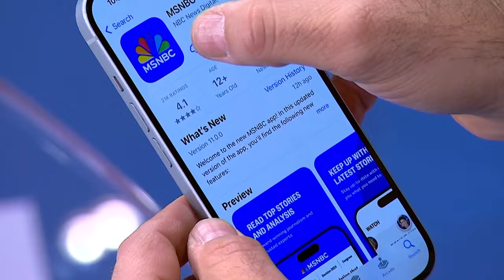Mika Brzezinski honored at National Action Network convention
The Rev. Al Sharpton discusses Mika Brzezinski being honored Thursday evening at the National Action Network Convention in New York City.